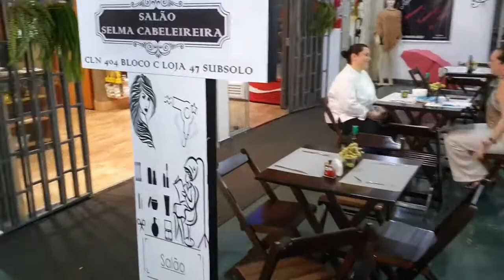Empório Delas - Cozinha Afetiva em Brasília-DF